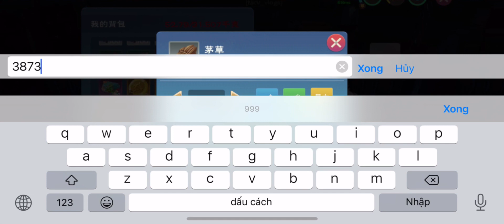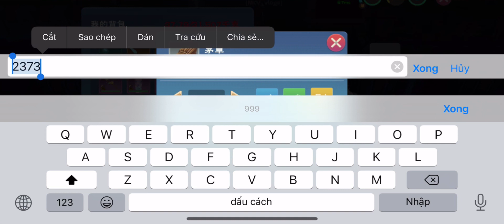Utopia Origin The Pine Tree Can Sing Christmas Songs Cây Thông Biết Hát Nhạc Giáng Sinh 松樹會唱聖誕歌 #311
Utopia Origin | 🎄🎅🎄 The Pine Tree Can Sing Christmas Songs - Cây Thông Biết Hát Nhạc Giáng Sinh - 松樹會唱聖誕歌 🎄🎅🎄 | 烏托邦起源 #311